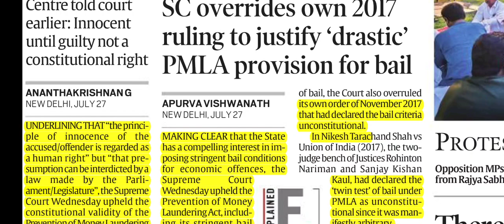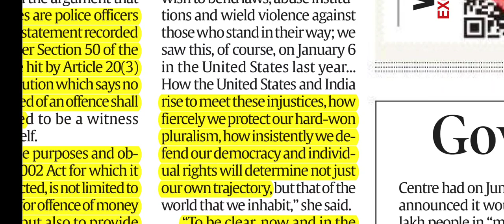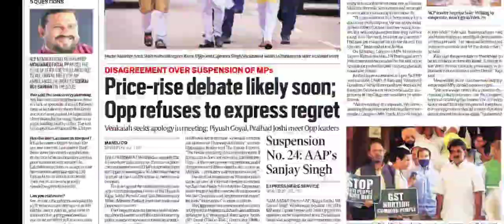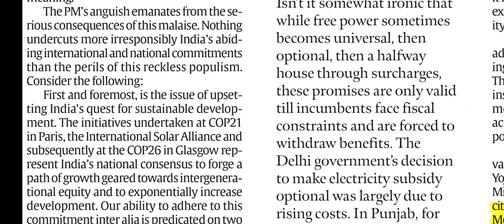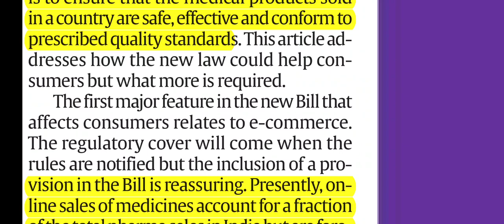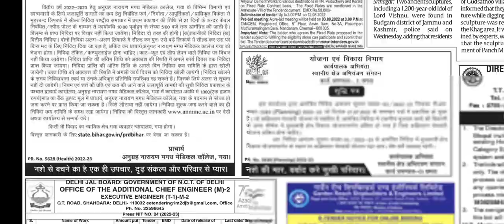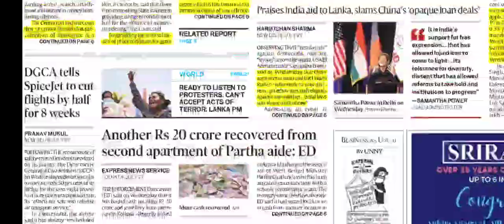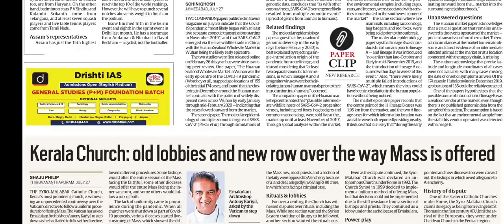28th July , 2022 ll The INDIAN EXPRESS NEWSPAPER ANALYSIS ll Today's Indian Express ll UPSC CSE.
It takes time and hard work to bring you this content.
upscanalyser.ibz@icici